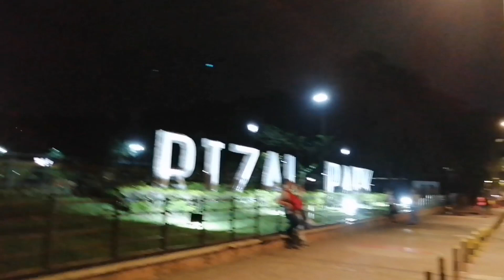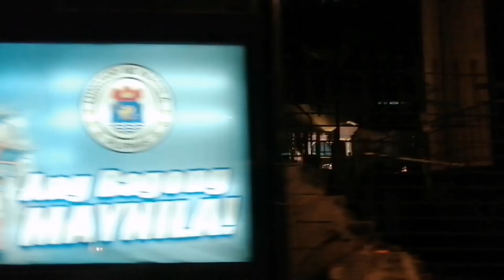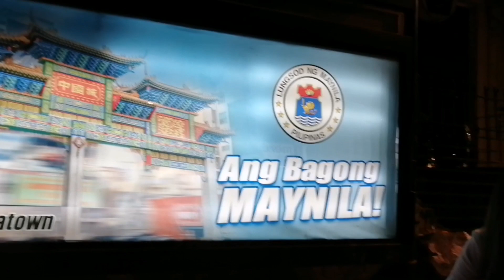GANITO ANG MAYNILA PAGSABI NG GABI I YORME I ISKO MORENO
GANITO ANG MANILA MAYNILA PAGSAPIT NG GABI I YORME I ISKO MORENO

manila times
manila bulletin
manila bookings
manila zoo
manila hotel
manila film festival
manila rate
manila airport
manila arena
manila adventist hospital
manila airport hotel
manila airport terminal 3
manila adventist college
manila attractions
manila ads
manila acapulco galleon trade
a manila student the ateneo years
a manila folder
a manilal agency
a manilal and sons
a manilal & co
a manila envelope
manila a palawan
manila a puerto princesa
manila boy
manila broadcasting company
manila bay clean up
manila bulletin sports
manila bankers life
manila bay cruise
manila bay hotel
b manila cases
b manilal
b manilal ranchi
manila b hotel
manila b one
manila city
manila coding
manila cockers club
love c manila
manila doctors
manila doctors college
manila departures
manila demographics
manila domestic airport
d manila portrait
d manila photography
d manila ads
d'manila